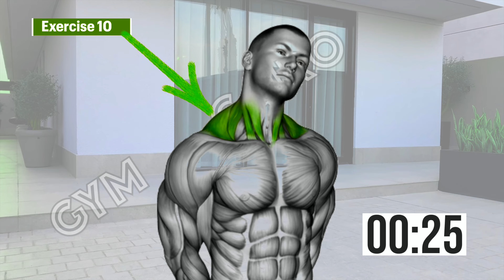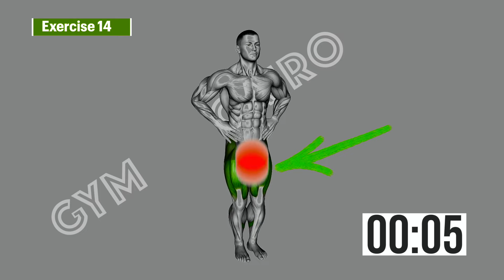أفضل تمارين في المنزل تمرين الصباح لمدة 10 دقائق تمارين الاستطالة والتمدد والمرونة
تمارين الاستطالة كمال الاجسام لشد الجسم وزيادة اللياقة البدنية  تمرين المرونة بالمنزل
تمارين الصباح في المنزل - Morning Routine
حاول القيام بهذا التمرين كل صباح لحرق السعرات الحرارية وتخفيف الآلام والأوجاع وتعزيز حالتك المزاجية والشعور بمزيد من اليقظة. أفضل التمارين الصباحية للطاقة، روتين التمارين الصباحية للمبتدئين في المنزل، تمارين الصباح في المنزل بالصور، تمارين الصباح لخسارة الوزن، تمرين صباحي لمدة 10 دقيقة بدون معدات،

تمارين الاستطالة كمال الاجسام لشد الجسم وزيادة اللياقة البدنية

محتويات الحلقة
00:00  Feet and Ankles Rotation Stretch Calves
00:30 Feet and Ankles Stretch Calves
01:00 Hamstring Stretch Thighs
01:30  Stretching Spine Stretch Forward
02:30 Cat Stretch Back
03:30  Dynamic Back Stretch
04:00  Standing Back Rotation Stretch
04:30 Stretching Elbows Back Stretch
05:00 Back Slaps Wrap Arround Stretch
05:30  Circle Stretch Neck
06:30  Arm Circles Shoulders
07:30 Standing reach up back rotation stretch
08:30 Rear Deltoid Stretch Shoulders
09:30  Circles Knee Stretch

 أفضل تمرين صباحي، للحصول على

محتويات الحلقة
00:00  Feet and Ankles Rotation Stretch Calves
00:30 Feet and Ankles Stretch Calves
01:00 Hamstring Stretch Thighs
01:30  Stretching Spine Stretch Forward
02:30 Cat Stretch Back
03:30  Dynamic Back Stretch
04:00  Standing Back Rotation Stretch
04:30 Stretching Elbows Back Stretch
05:00 Back Slaps Wrap Arround Stretch
05:30  Circle Stretch Neck
06:30  Arm Circles Shoulders
07:30 Standing reach up back rotation stretch
08:30 Rear Deltoid Stretch Shoulders
09:30  Circles Knee Stretch